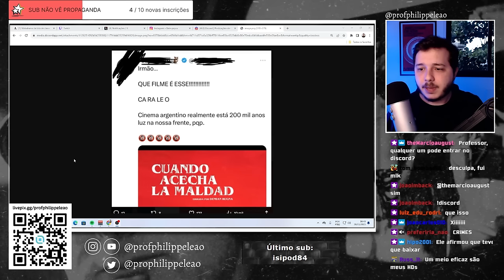FELIPE NETO FALA QUE O CINEMA ARGENTINO É MELHOR QUE O BRASILEIRO | Philippe Leão